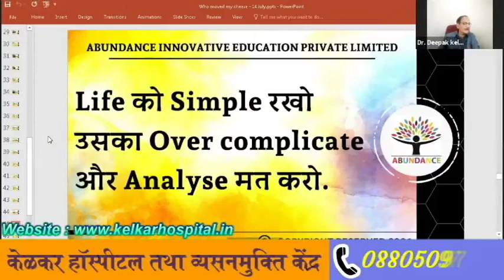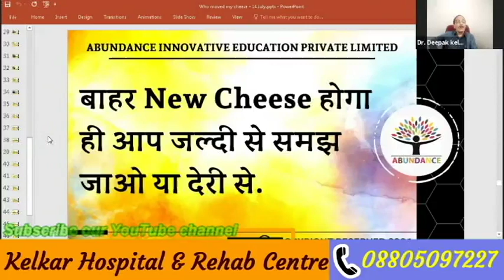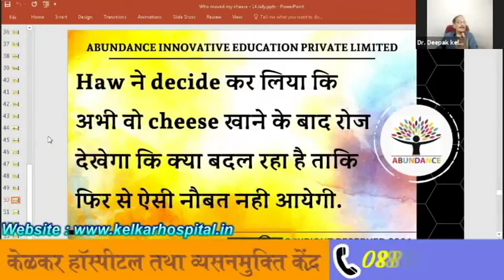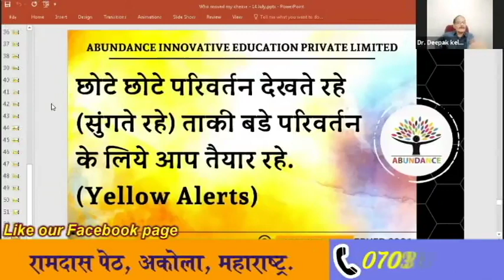Adopt to change Quickly - Dr. Kelkar(MD)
• Psychiatrist
• Hypnotherapist
• Psychotherapist,
• De-addiction Specialist
• Sexologist
Who moved my cheese ?

3 )Kelkar Hospital Channel